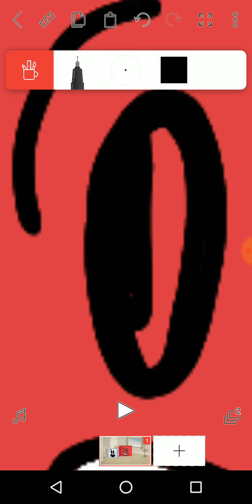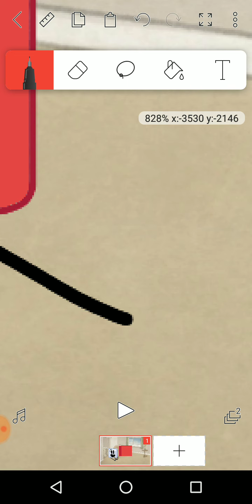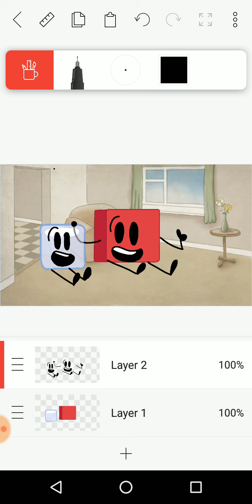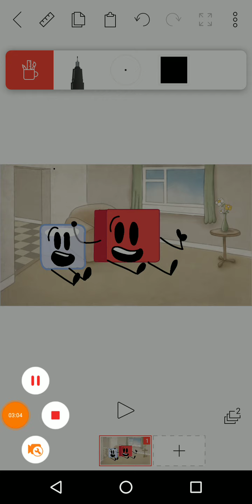Part 2 how I do it